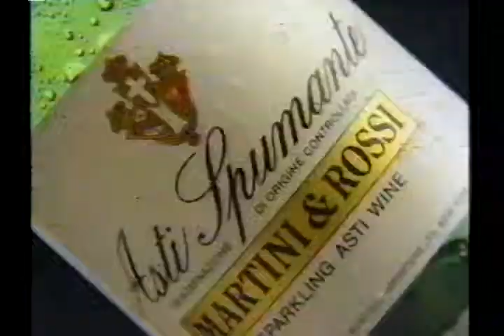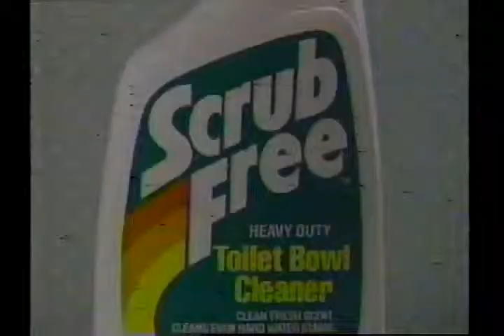Mid 1980's commercial block # 5